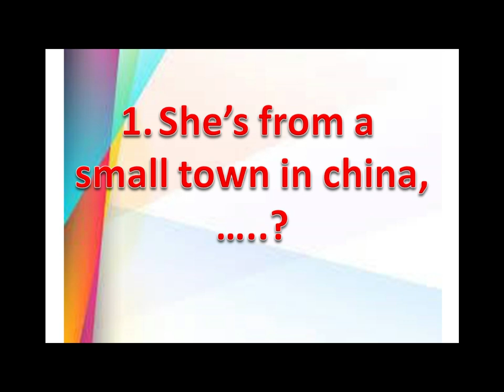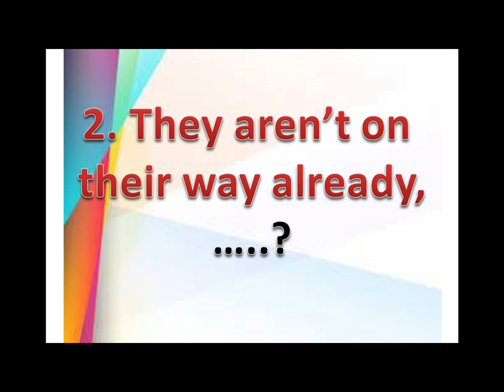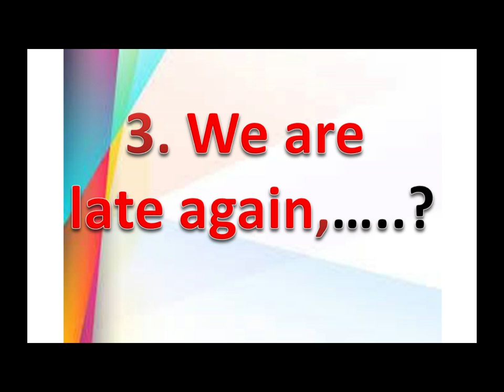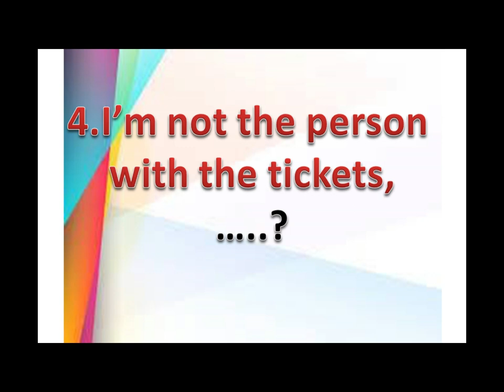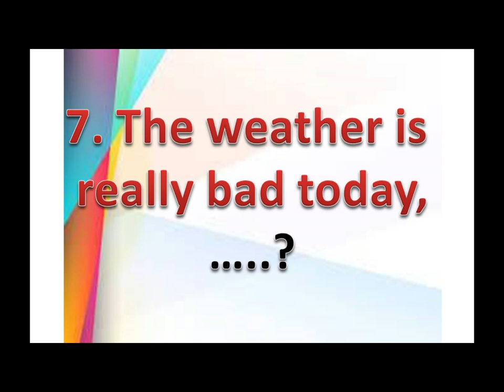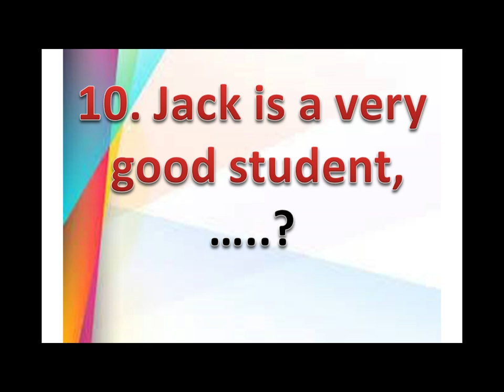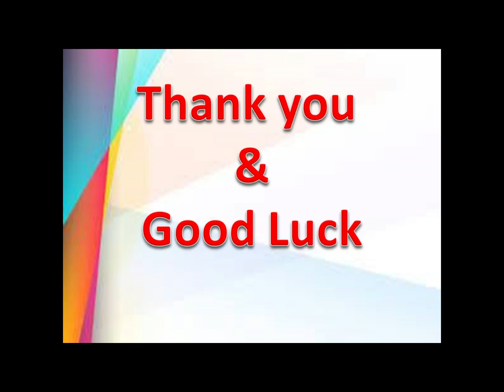QUIZ TAG QUESTION